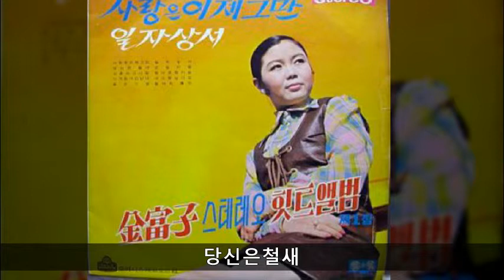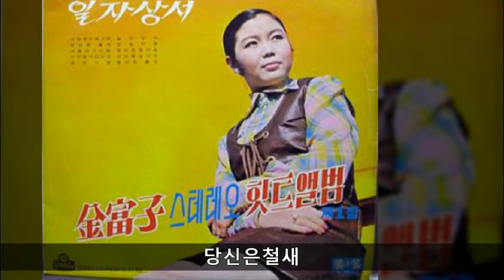김부자 '71 B01 당신은철새